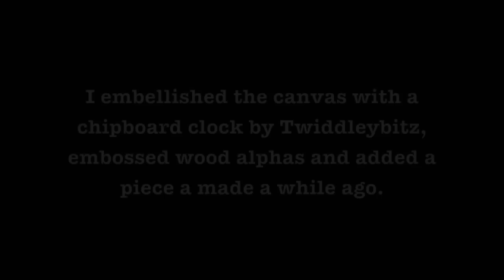As time goes by canvas tutorial